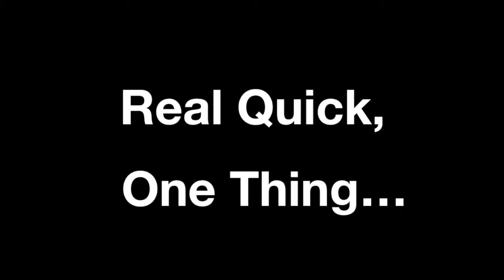Come Ride With Us! w/Carson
Hey what’s up it’s your boi Meep and today we will be riding around my naborhood and look at all of the trees and meat up with a big furry BEAST.